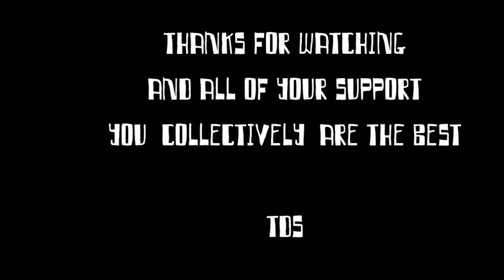Inktober 2020 - Complete accordion book with highlighted days and titles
Inktober 2020 has come to a close and we have a fine accordion book to show for it. It was a fun year. Good times were had. Lessons were learned.

Now what

My first book is now available for order. Books will be available sometime this week.

NEW! T-shirts available

Etsy shop for prints and t-shirts

New Print on Demand Shop!
You can get leggings!!!